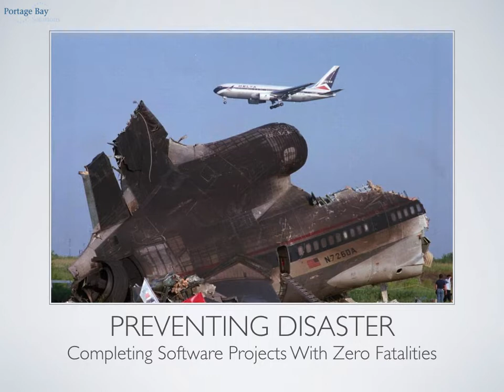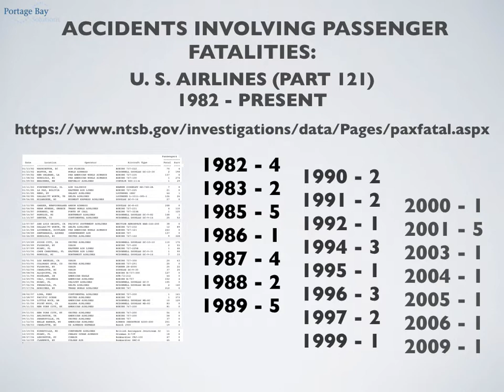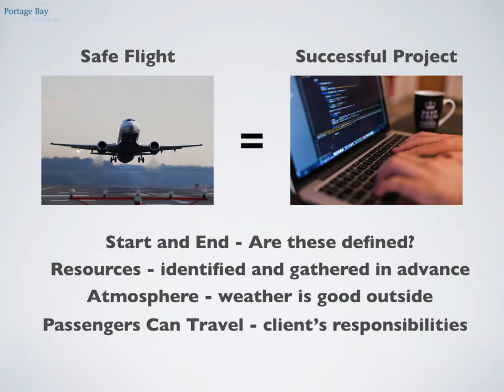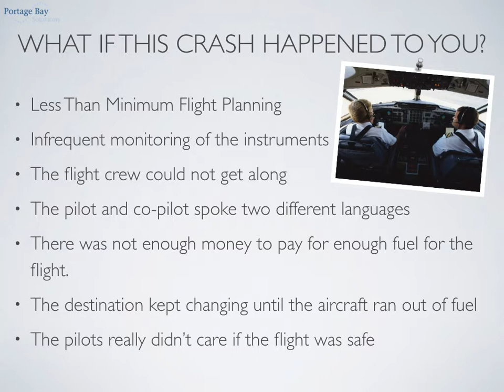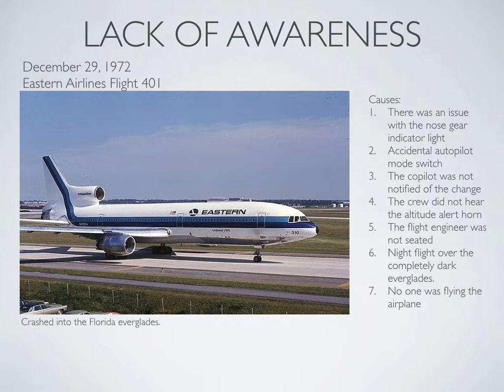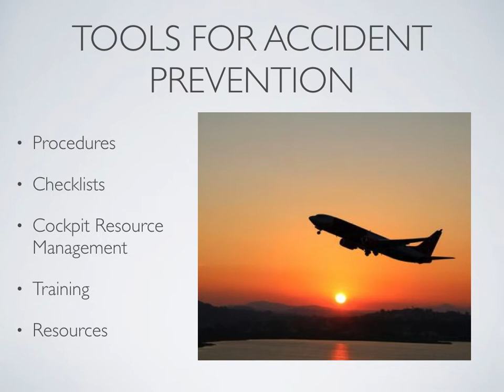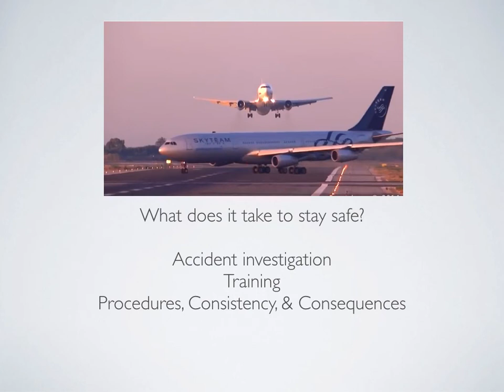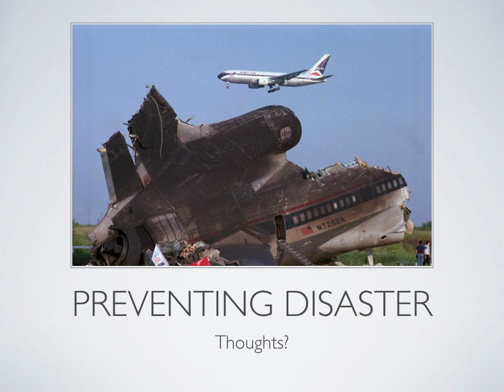Preventing Disaster: Completing Projects With Zero Fatalities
Looking to other industries for operational wisdom can be quite beneficial, especially when that industry has accomplished great things. In this presentation, we’re going to look at the incredible safety record of the airline industry in the last ten years, and compare that to software project management. What does it take to mitigate the well-known human factors in our projects so that we can complete things on time and on budget? Find out in this presentation.